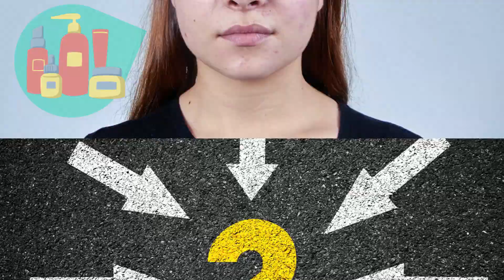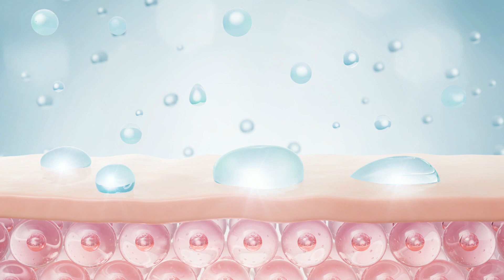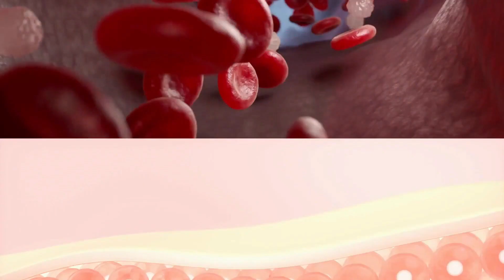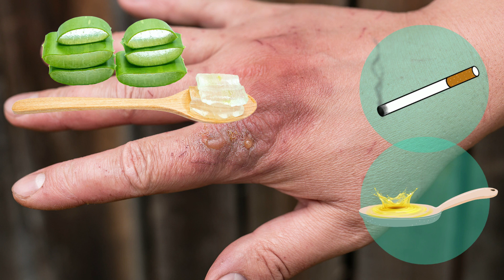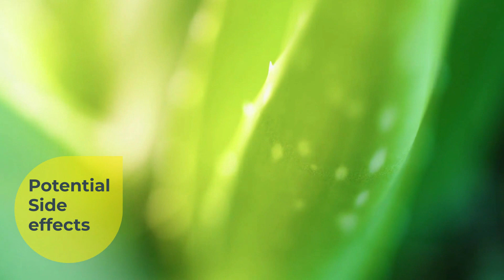Why You Should Use Aloe Vera Daily!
Are you tired of spending a fortune on skincare products, that promise to give you clear, glowing skin, only to be disappointed later? Well, what if we told you that the secret to healthy, radiant skin is already sitting in your backyard? That's right, we're talking about the aloe vera plant. In this video, we're going to share with you why you should use aloe vera daily, and how this miraculous plant can transform your skin from being dull to healthy, moisturized, and glowing. So, get ready to discover the amazing benefits of aloe vera for your skin!

12 Collagen Rich Foods To Eat If You Want Younger Looking Skin
16 Benefits Of Drinking Aloe Vera Juice First Thing In The Morning